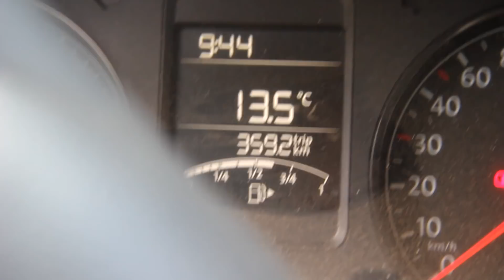E finalmente è arrivata la pioggia a Djerba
Qui, nel Sud della Tunisia, il clima è tipico delle zone semiaride. A Djerba lo è, se possibile, ancora di più: le statistiche dicono che i giorni di pioggia non sono più di dieci in un anno.
Quando piove davvero, qui la gente è felice: possono irrtigare i campi e riempire le cisterne presenti in tutte le case di campagna.
In cambio le strade, anche quelle asfaltate, non diventano impraticabili, ma quasi.